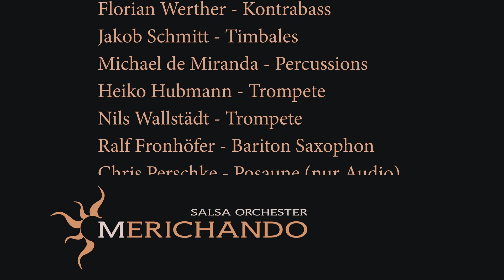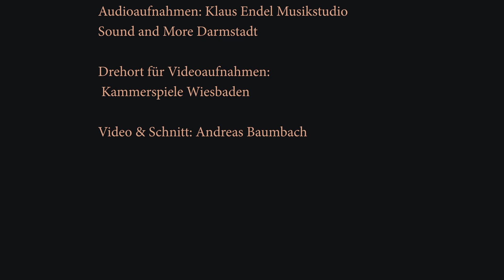Irgendwie Irgendwo Irgendwann / Nena Cover / Meriç Yurdatapan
Salsa Orchester Merichando:

Meriç Yurdatapan - Gesang
Ulrich Bareiss - Piano, Coros
Florian Werther - Kontrabass
Jakob Schmitt - Timbales
Michael de Miranda - Percussions
Heiko Hubmann - Trompete
Nils Wallstädt - Trompete
Ralf Fronhöfer - Bariton Saxophon
Chris Perschke - Posaune nur Audio
Thomas Sassenroth- Posaune
Kris Madarasz - Coros
Lale Katarina Bareiss - Coros

Tänzer/innen:

Lale Katarina Bareiss
Matilda Losleben
Diana Serpa Herrera
Alicia Molina Parra
Keiko Sato
Esther Pelleg

Carlos Manuel Abreu Naranjo
Willi Rumbero
Hache Timbero
Rojeh Abedian

Audioaufnahmen: Klaus Endel Musikstudio Sound and More Darmstadt
Drehort für Videoaufnahmen: Kammerspiele Wiesbaden
Video & Schnitt: Andreas Baumbach

Deutschsprachige Salsa zum Mitsingen, Tanzen und Genießen… Exklusiv für Salsa Liebhaber von der Band Merichando aus Hessen.